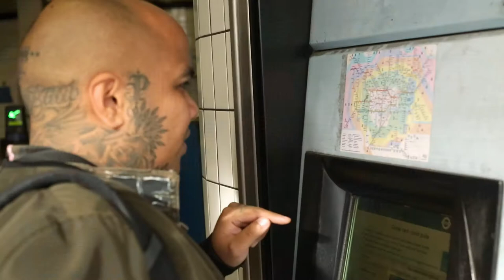Tattoo a day S01E04: Jairo Riedewald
543 Magazine is een volledig gratis digitale YouTube-video tijdschrift van Nederlandse bodem. Wij produceren online programma's die u  wanneer dat u uitkomt online kan bekijken. Enjoy!

Bigstreet 68:
Big Street 68 kenmerkt zich door het op maat maken van een belevenis op uw evenement. Onze organisatie bestaat uit meerdere facetten om de bezoekers op de hoogte te houden van de nieuwste lifestyle trends.

Origineel de gedachte om zich op festivals te plaatsen als standverzorging is uitgegroeid tot een organisatie die zelfstandig aan de slag kan gaan om uw evenement meer body te geven. Wij verzorgen meerdere pakketten die op maat gemaakt worden voor de grootte van het evenement.

In eerste instantie bieden wij een stand met tattoo artiesten met elk een heel verschillende stijl. Om de beste kwaliteit te leveren kijken we naar het werk van de artiesten. Zo hebben we vaste Big Street tattoeërders maar werken wij ook met artiesten uit de omgeving van de desbetreffende locatie. Dit alles kan als toevoeging op een bestaand festival of evenement maar ook geheel door ons verzorgd. In principe hoeft u ons alleen de ruimte te bieden en wij verzorgen de rest.